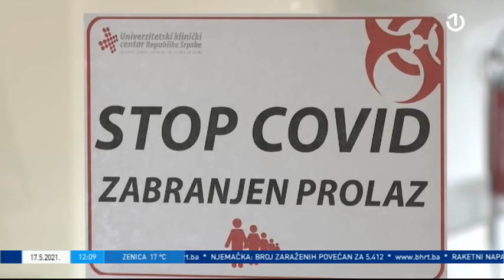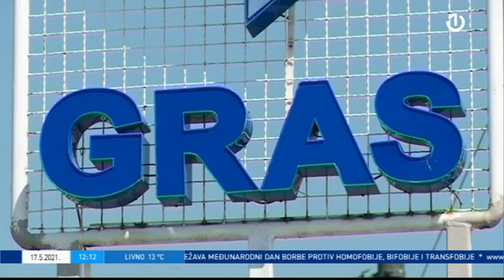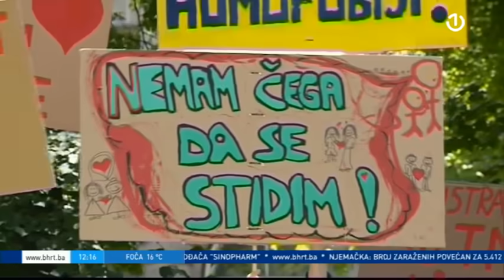Dnevnik 1 - 17.05.2021.